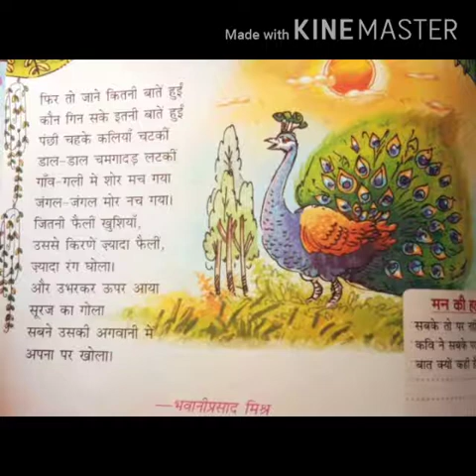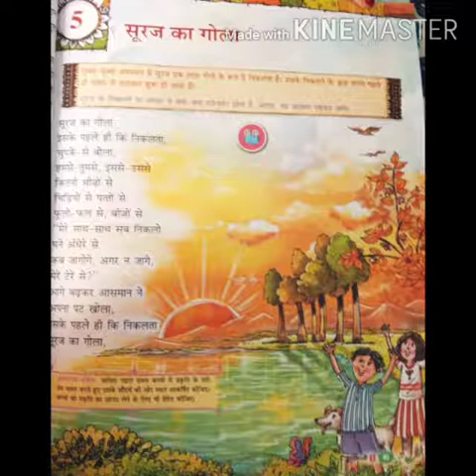Class V Hindi Literature-Ch-5 सूरज का गोला (कविता)